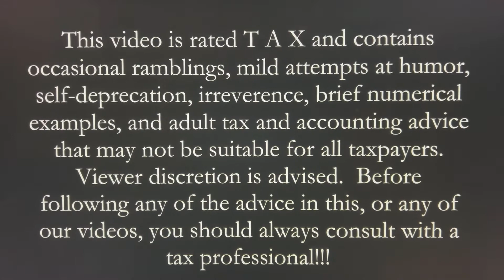Ep 30: Mail Bag!!!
In today's episode I take questions about home office, deducting (or NOT deducting) piano lessons, alimony, and what I do with the boxes and instructions from my Lego.  Over the past several years this has been one of the single most controversial topics I have faced with clients, one where there more misconceptions than truth floating around out there and I will, once and for all, give you what you need and only what you need about how to deal with your withholding...and I will dispel some of the garbage info that is running around out there which tends to get people into massive trouble come tax time.  Don't miss Monday's episode!!!